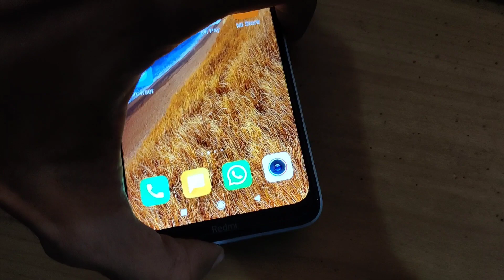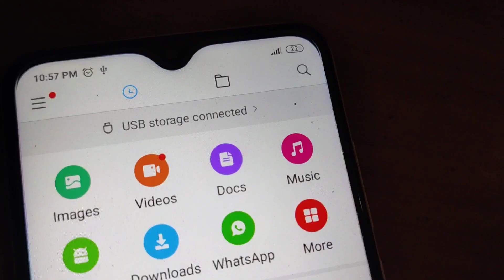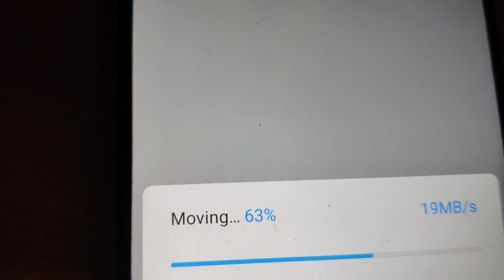How to connect USB OTG with Redmi 8A Dual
How to connect USB OTG with Redmi 8A Dual & How to transfer files in Redmi 8A Dual to USB.